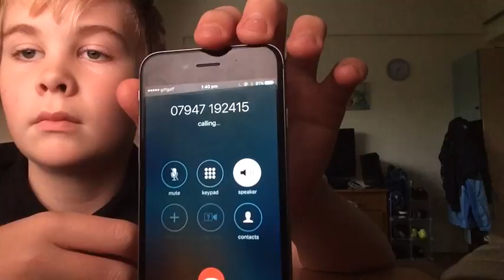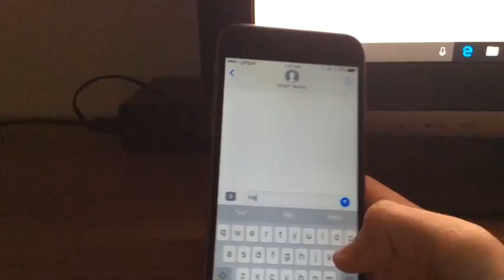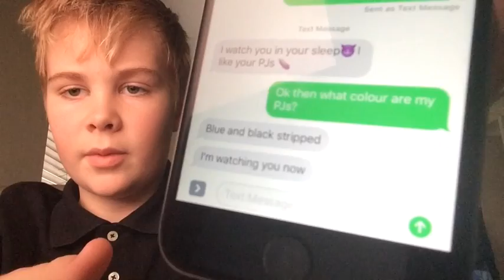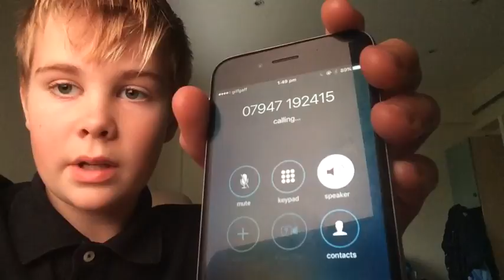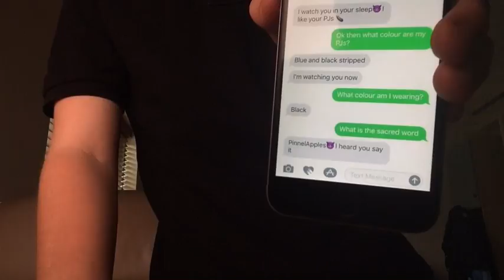SOMEONES WATCHING ME... Prank Calling Clown Number Gone HORRIBLY Wrong!!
Holy Sh**
The Number Is 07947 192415